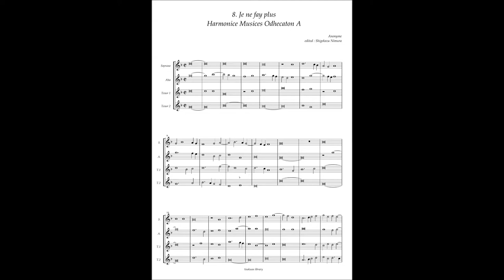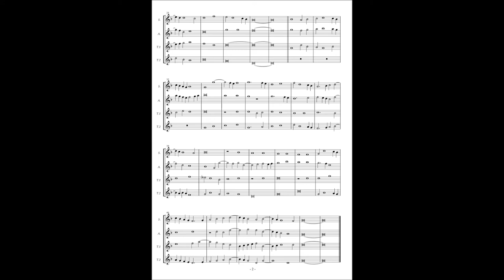Harmonice Musices Odhecaton A No 8 Anonymous "Je ne fay plus"